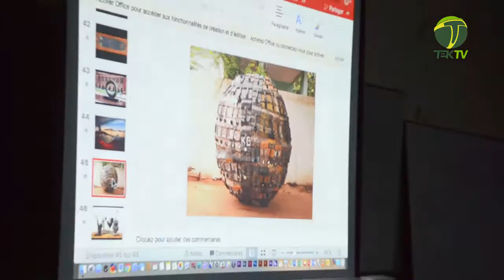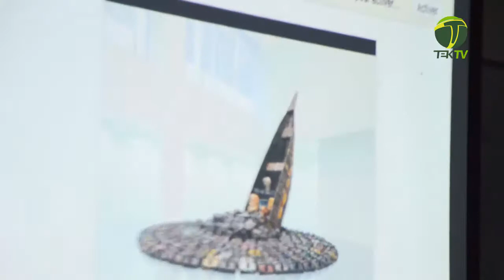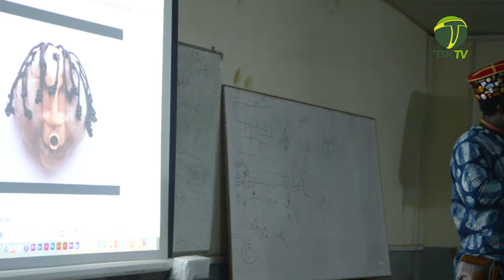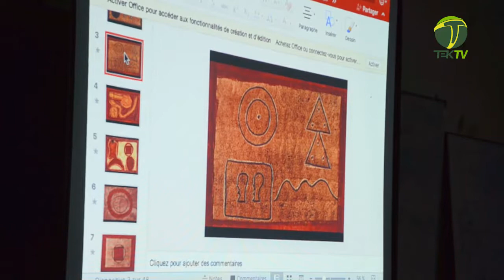Romauld Hazoume met Painting and Sculpture Students of KNUST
An artist from the Republic of Bénin, Romuald Hazoumè, best known for his work La Bouche du Roi, a reworking of the 1789 image of the slave ship Brookes met Painting and Sculpture Students of KNUST